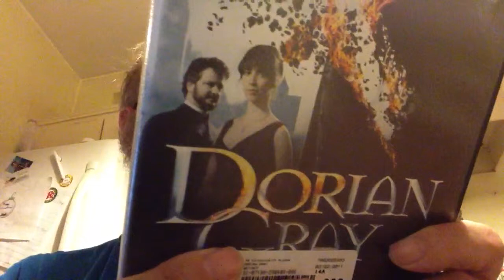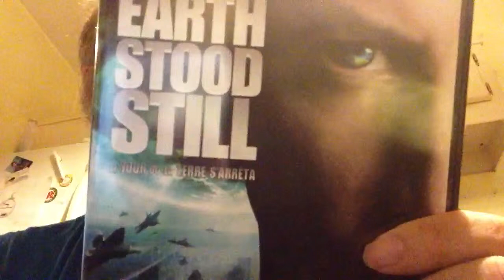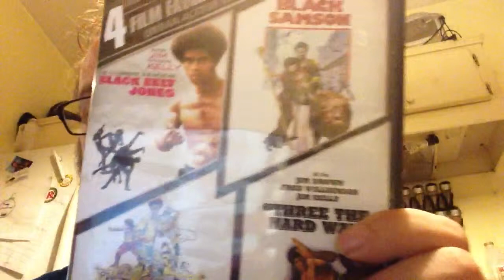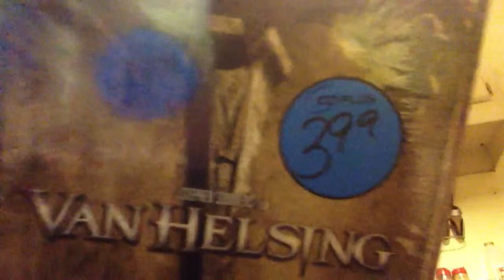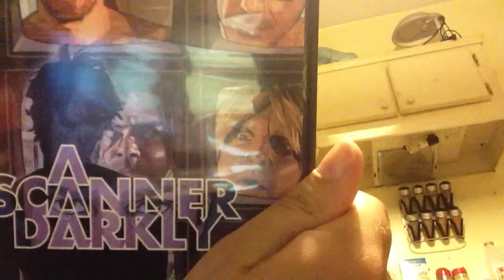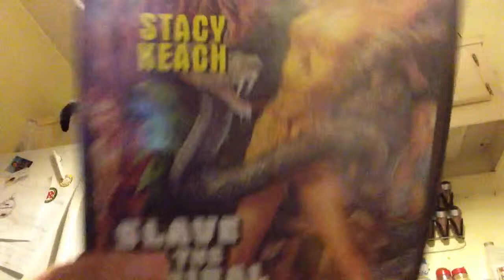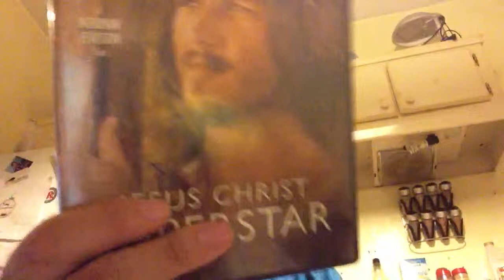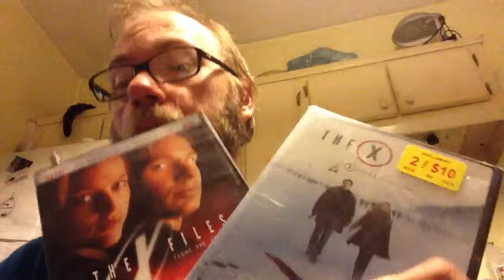DVD Collection Over View Part 5 Yep Another Shelf